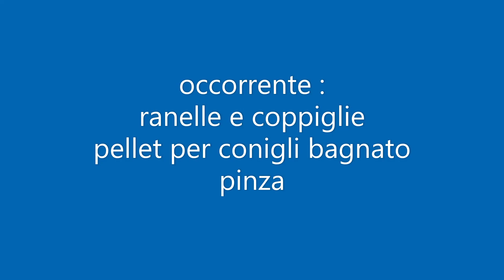teddy bear 2 come assemblarlo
idea orsetto delizioso e simpatico